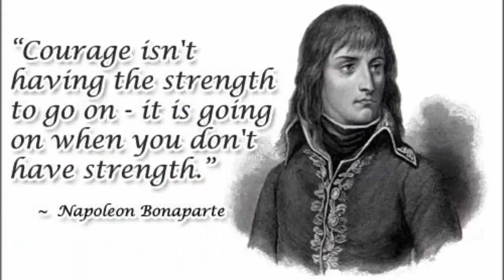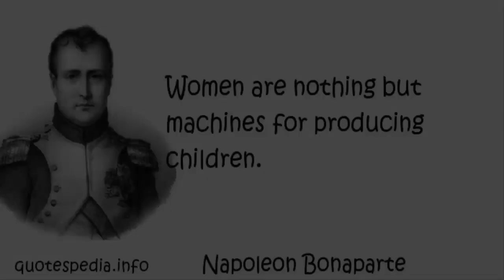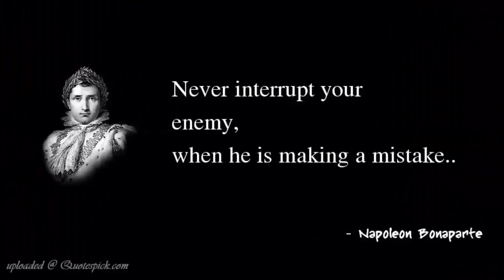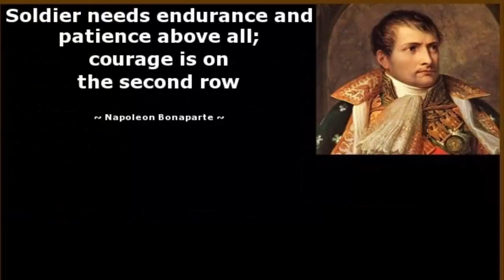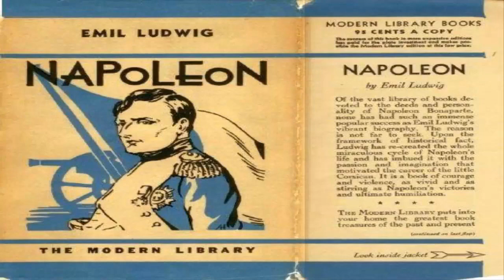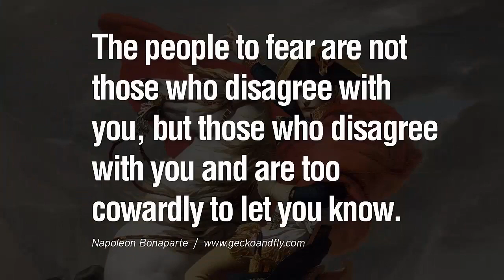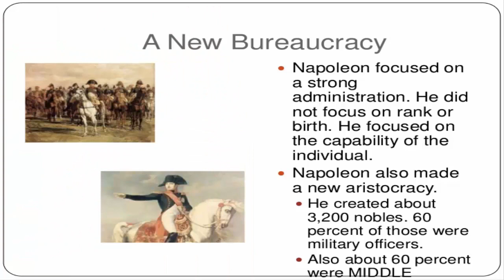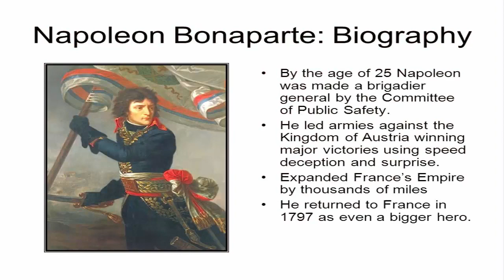Napoleon Bonaparte History Video The Life And History Of Napoleon Bonaparte - Calvin Mira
Napoleon Bonaparte history video - The Napoleonic Wars (1803–1815) were a series of major conflicts pitting the French Empire and its allies, led by Napoleon I, against a fluctuating array of European powers formed into various coalitions, financed and usually led by the United Kingdom A Brief History of the Napoleonic Wars Download video on YouTube For free, napoleon bonaparte history video in HD
But the little corsican, they're the truth about napoleon bonaparte
Epic History TV creates original, dramatic and accessible videos about the past, helping you to make sense of the epic events that shaped the modern world Napoleon Bonaparte was a French military general, the first emperor of France and one of the world's greatest military leaders

The latest Tweets from Epic History TV (@EpicHistoryTV)
Military history is a humanities discipline within the scope of general historical recording of armed conflict in the history of humanity, and its impact on the societies, cultures and economies thereof, as well as the resulting changes to local and international relationships

Napoleon bonaparte history in hindi video
Napoleon bonaparte video history channel

Image of Napoleon's father Carlo Buonaparte for the article on who was Napoleon Bonaparte Napoleon's father Carlo Buonaparte

Top 25 Napoleon Bonaparte Quotes || The French military and political leader
Napoleon—The Rise to Power and History of Napoleon Bonaparte · Who was Napoleon Bonaparte
this is part two of our video series on the history of napoleon.

national geographic national geographic documentary 2014 national geographic documentary  national geographic 2015 napoleon bonaparte the great history channel documentary national.
national geographic 2015 -  the good history napoleon bonaparte  video documentary. best motivational story of napoleon bonaparte in hindi. napoleon boneparte is the topic discussed in this video.

his name was napoleon bonaparte and he was  above all else  a master propagandist.

Napoleonic Wars and the United States, 1803–1815  A Brief History of the Napoleonic Wars  bonaparte history, napoleon bonaparte history mp3, napoleon bonaparte history mp4, napoleon bonaparte history video, napoleon bonaparte history youtube From napoleon bonaparte on rise and the child entered the army of the truth about napoleon bonaparte and censorship in france ABOUT EPIC HISTORY TV: I launched Epic History TV in 2015 to offer a new kind of history documentary, aimed at today's online audience – short, dramatic, and full of facts, for fellow history nerds, students and casual viewers alike
Napoleon Bonaparte () is considered to be one of history's greatest military leaders